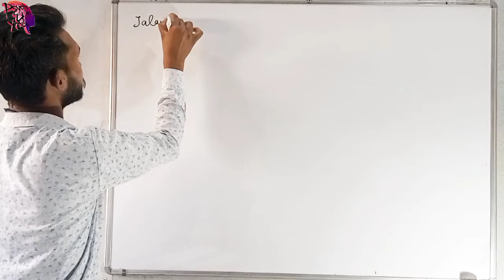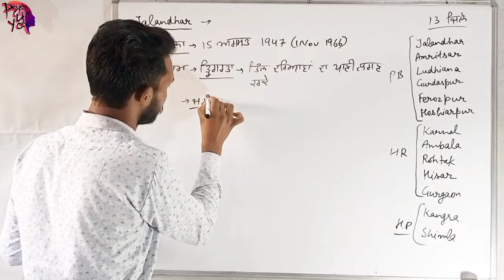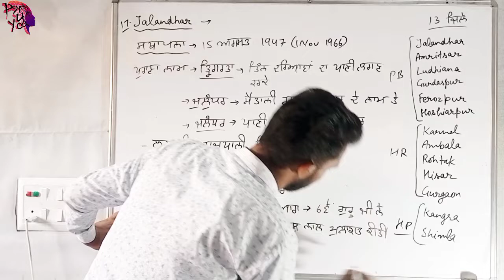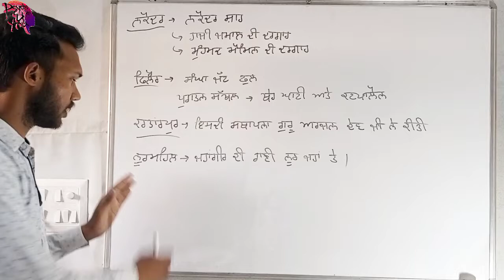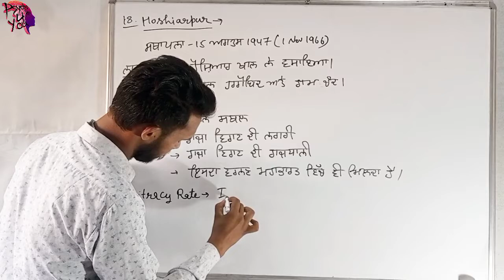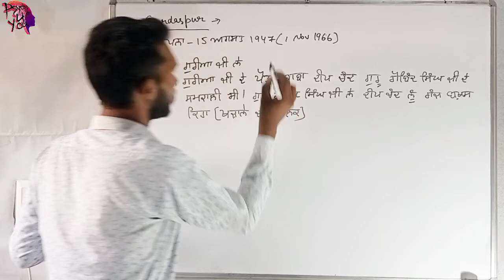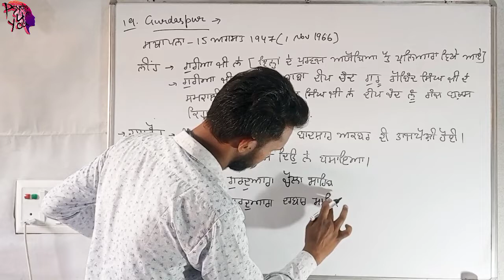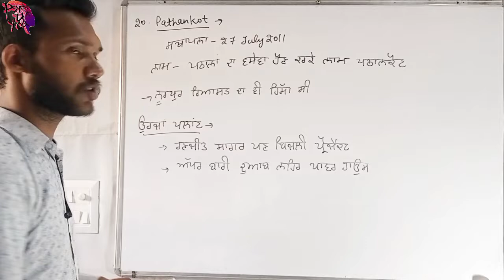Punjab GK || Lecture - 17 || Jalandhar, Hoshiarpur, Gurdaspur, Pathankot || By - Tirlochen Singh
If you preparing for Punjab Govt Competitive Exam, It is very useful to You.

Special Batch for PUNJAB GK
Full Syllabus for All Punjab Govt Exams

By - Tirlochen Singh